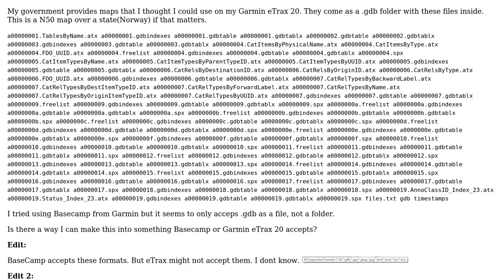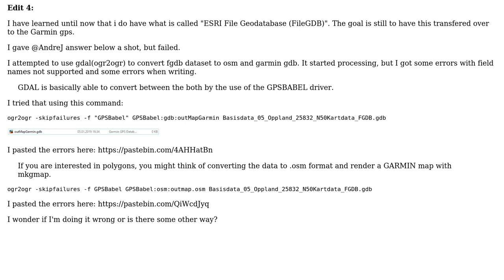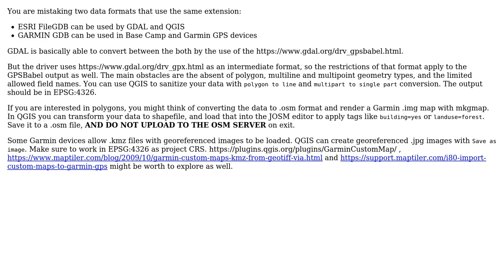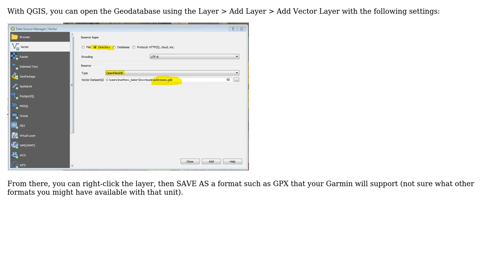GIS: .gdb folder to map use for Garmin gps (4 Solutions!!)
GIS: .gdb folder to map use for Garmin gps

With thanks & praise to God, and with thanks to the many people who have made this project possible! | Content (except music & images) licensed under CC BY-SA | Music | Images & others | With thanks to user Starlord user nwastra user Jordan Bess user Jochen Schwarze user DPSSpatial_BoycottingGISSE user AndreJ and the Stack Exchange Network Trademarks are property of their respective owners. You are responsible for your own actions.